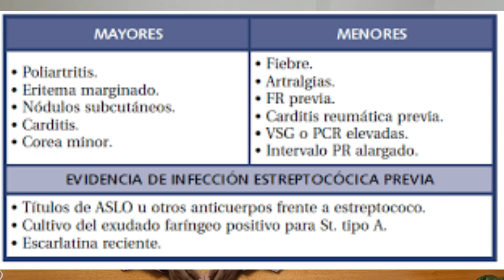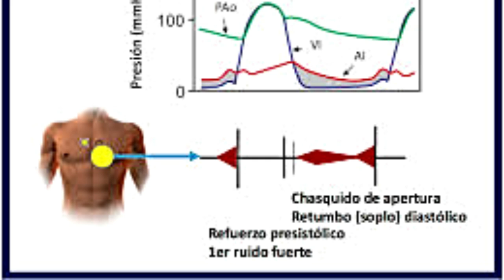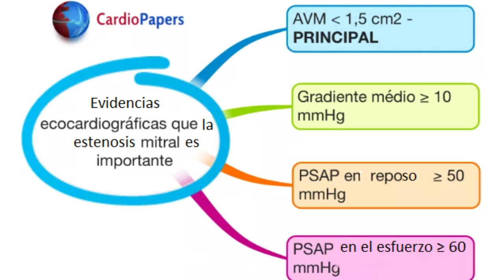Estenosis mitral ¿Cirugía o Tratamiento? ¡Lo Que Debes Saber! 🚨❤️"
En este video  te enseño cómo se diagnostica la estenosis mitral, desde la importancia de los síntomas que puedes experimentar (como fatiga o dificultad para respirar), hasta las pruebas más utilizadas como el ecocardiograma. Además, te explicaré cómo se clasifica la estenosis mitral según su severidad (leve, moderada o grave).
En cuanto a los tratamientos, hablo sobre las opciones farmacológicas que pueden aliviar los síntomas y prevenir complicaciones. Explico los dos tipos de intervención quirúrgica más utilizados: la reparación percutánea de la válvula y la cirugía a corazón abierto, junto con la opción de realizar un cambio valvular mediante el uso de una válvula protésica (mecánica o biológica). Finalmente, abordo la importancia de tomar la decisión de intervención a tiempo para evitar el deterioro del corazón.
Este video es ideal para quienes buscan comprender mejor la estenosis mitral y las opciones de tratamiento disponibles. ¡No te lo pierdas si deseas cuidar tu salud cardiovascular! 💓

00:00 Introducción
00:10 Estenósis valvular mitral
01:00 Sintomas de la estenósis mitral
01:39 Factores de riesgo para desarrollarestenósis mitral
01:50 Fiebre reumática
2:09 Semiologia de la estenósis mitral
2:59 Diagnóstico de la estenósis mitral
3:38 Tratamiento de la estenósis mitral
4:20 Estenósis mitral leve
4:50 Cúando considerar cirugia en la estenósis mitral ( Valvuloplastía mitral)
5:30 Cirugía de reemplazo valvular mitral